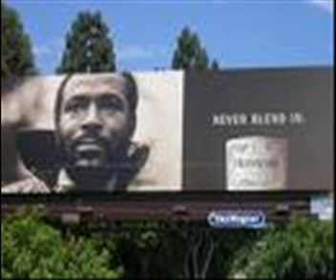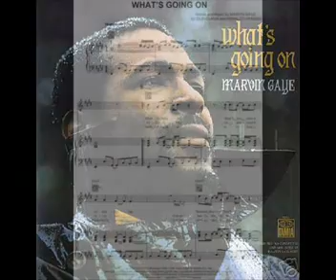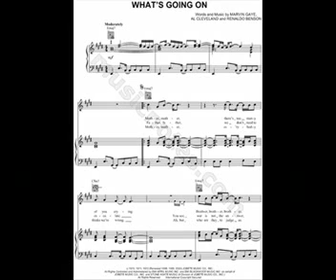Marvin Gaye "What's Going On / Don Matias remix"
Marvin Gaye's "What's going on" remixed by Don Matias from the original tracks.Sorry for the stereo.